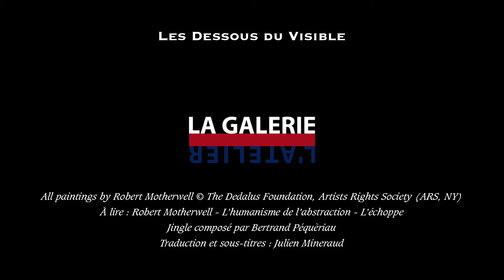Robert Motherwell - The New York School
Robert Motherwell (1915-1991) est un peintre et graveur fondamental de l’expressionnisme abstrait et de l’école de New York.
Durant un voyage au Mexique, Robert Motherwell rencontre Roberto Matta, qui l’initie au dessin automatique. Installé à New York, il fait la connaissance de surréalistes européens exilés, André Breton, Marcel Duchamp ou encore Max Ernst. En 1942, Motherwell participe avec eux à l’Exposition internationale du Surréalisme organisée par Peggy Guggenheim. Celle-ci expose aussi ses premiers collages, au côté de ceux de Jackson Pollock et de William Baziotes. Avec Barnett Newman et Mark Rothko, Robert Motherwell fonde l’école « Subjects of the Artists ».

Sources :

Robert Motherwell - L’humanisme de l’abstraction - L’échoppe